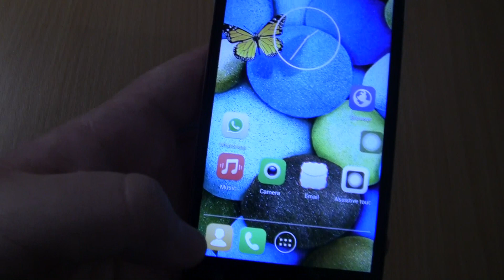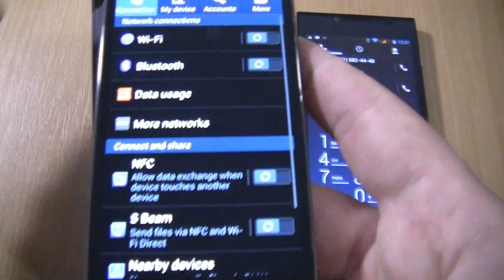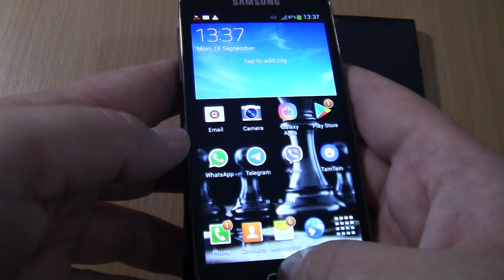Over the Horizon Incoming call & Outgoing call at the Same time Samsung Galaxy S4 mini Lte+Doogee